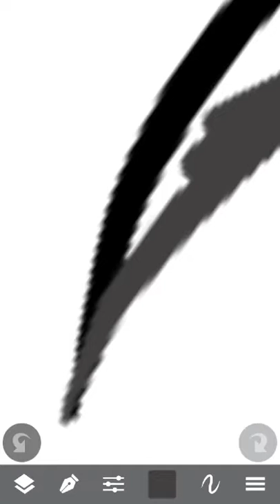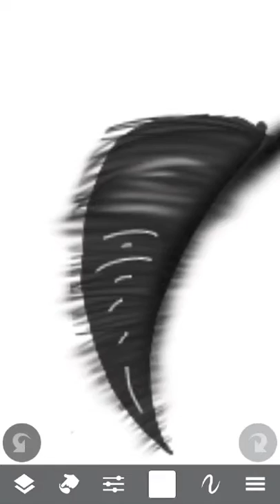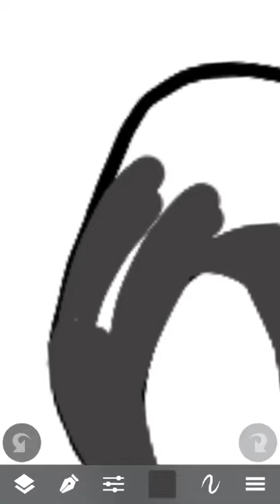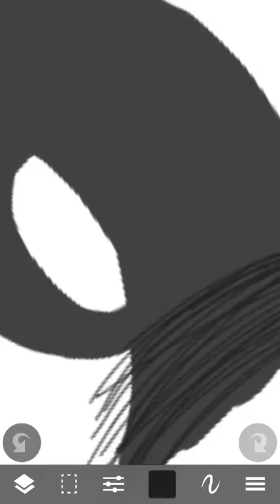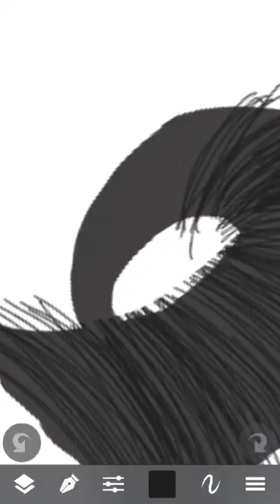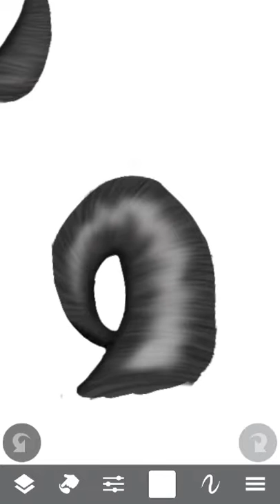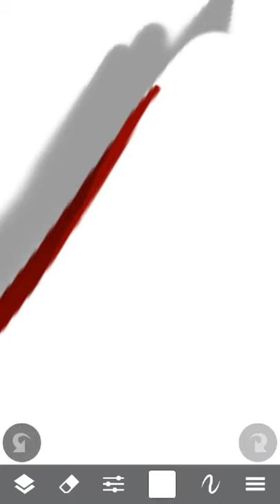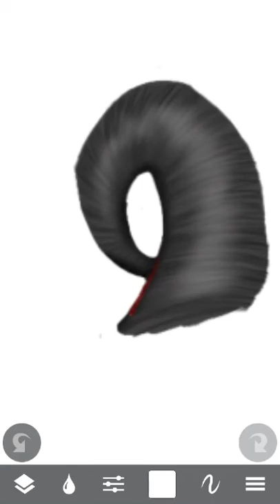Drawing horns for halloween!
Here's me doing a little tutorial.

First you draw you shape. I used a custom brush i made, basically the calligraphy pen tbh.

Then you fill it in with a a lighter color,

Next you switch to the basic pen and make marks to show the way the horn grew or whatever.

To make it corse looking create nicks in it , make a few of the lines dark. Use smudge to make it flow

Then switch layers, use black on multiple and like 50% opacity. Make shadows, blur

Add white, smudge and poof! You have a horn!!